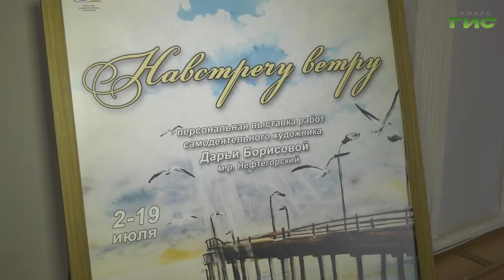"Навстречу ветру" — виртуальная выставка под таким названием откроется на сайте "Художественного"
В Самаре проходит виртуальная экспозиция художницы любителя Дарьи Борисовой по проекту "Культурное сердце России". На выставке представлены 34 картины. Основная тема море. Подробнее Елена Малютина.